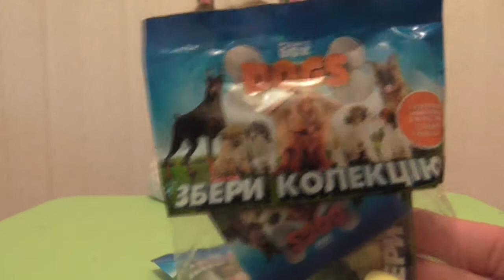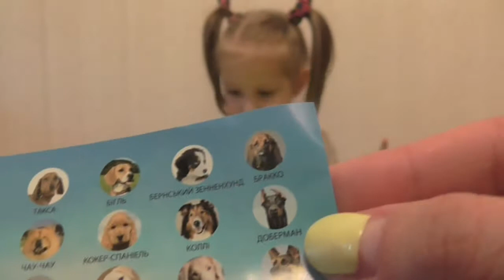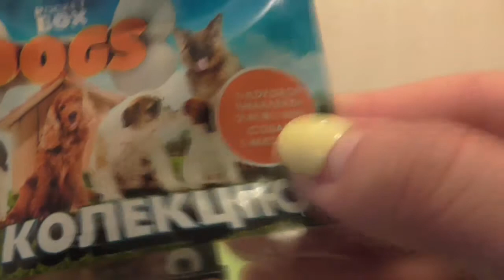Пакетики с игрушкой сюрпризом собачки Bags with toy surprise dogs